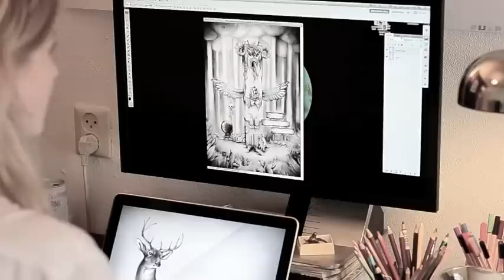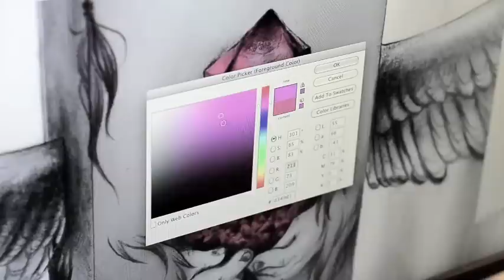Sabine ten Lohuis illustration montage! - color me totem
Last week and this weekend I was working on an illustration for the Color Me Totem project by Inky Goodness. Basically you can send in your illustration and they'll pick their favorites to be exhibited at Pictoplasma this year.

It seemed like a very cool project and I couldn't wait to get started on it, but... I was really short on time. Only one way to solve that problem: a montage!

(Because you can do anything within minutes if you do it in a montage.)

So here it is, my illustration montage for the Color Me Totem project.